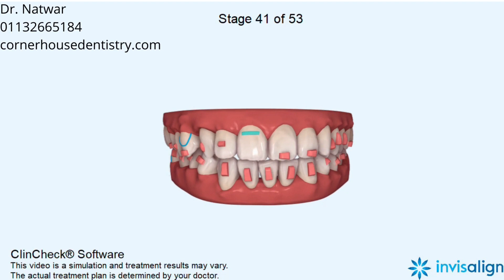Deep bite, Maxillary midline deviation, Mandibular midline deviation, Midline shift, Spacing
Diastema, Pre-restorative , Intrusion, Retraction, Proclination, IPR, Space Closure, Restorative, Veneers

5-6, Corner House Shops, Moortown, Corner, Leeds LS17 6LD, United Kingdom